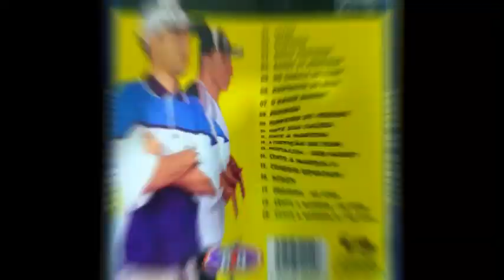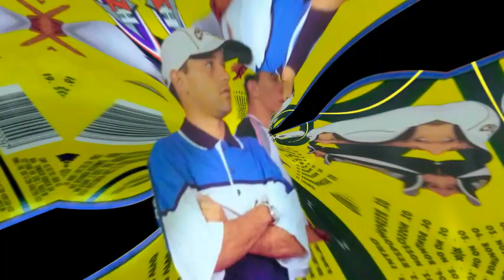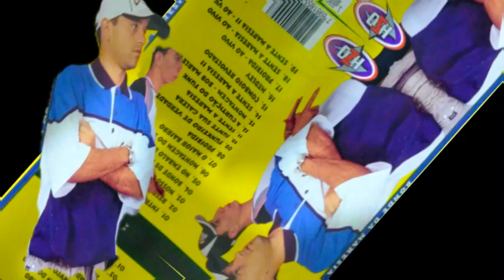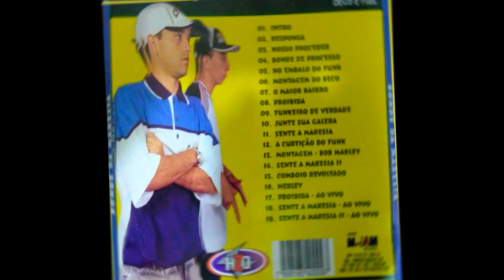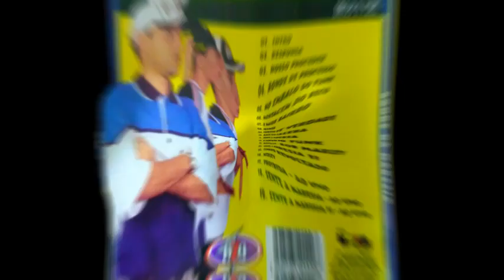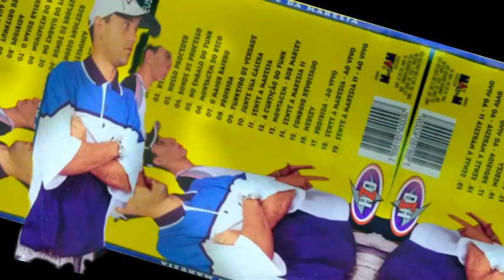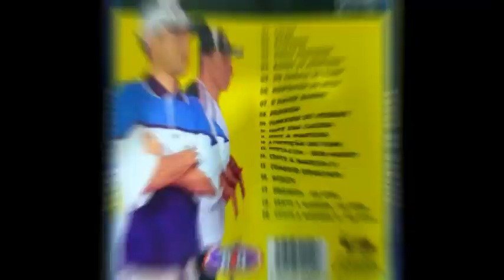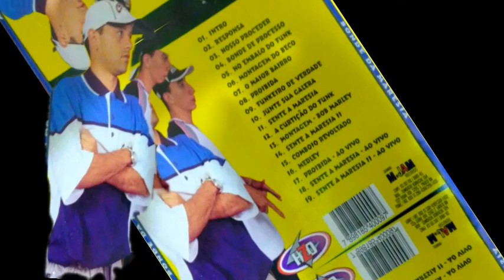Mc's Souza e Valdir - Bonde da Maresia | CD Completo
✅COLEÇÃO FUNK RELÍQUIA COMPLETA⁉️
Ajude o canal com R$ 20 via Pix e tenha acesso à 25GB de funks das antigas, do Rio e da Baixada Santista.
▶️Chave pix: — MercadoPago (mande e-mail com a confirmação e receba o link para o Mega Downloads, porque o Google Drive não coube tudo)
⚠️Dica: baixe o app Mega que você pesquisa entre as pastas e escuta por ele mesmo tranquilamente.